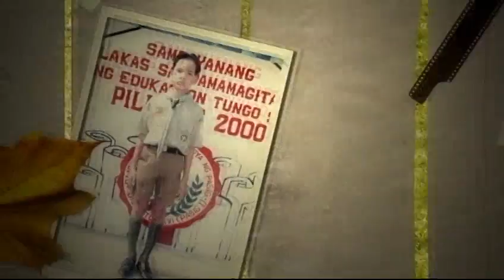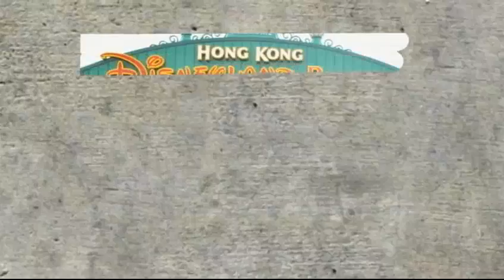Growing up pics AVP